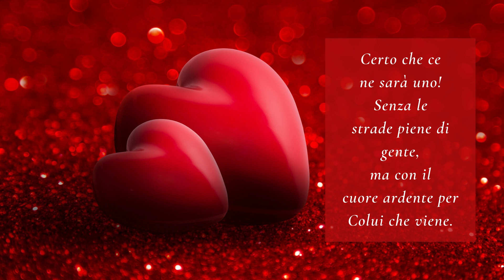Non ci sarà il Natale?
Certo che ce ne sarà uno!
Più silenzioso e più profondo,
più simile al primo Natale, quando è nato Gesù,
senza tante luci sulla terra
ma con la stella di Betlemme,
con le strade intermittenti
della vita nella sua immensità.
Niente impressionanti parate regali,
ma l’umiltà dei pastori alla ricerca della Verità.
Senza grandi banchetti,
ma con la presenza di un Dio onnipotente.

Senza le strade piene di gente,
ma con il cuore ardente per Colui che viene.
Niente chiasso né fanfara,
proteste e resse…
Ma vivendo il Mistero
senza paura del Covid-Erode,
che pretende di toglierci il sogno dell’attesa.
Natale ci sarà perché Dio-è-con-noi.

E noi condivideremo, come fece Cristo nella mangiatoia, la nostra povertà, la nostra prova, le nostre lacrime, la nostra angoscia e la nostra condizione di orfani. Ci sarà Natale perché abbiamo bisogno di questa luce divina in mezzo a tante tenebre. Il Covid-19 non può raggiungere il cuore e l’anima di quelli che pongono la loro speranza e il loro ideale in cielo.

Certo che ci sarà Natale! E noi canteremo i canti di Natale. e Dio nascerà. e ci renderà liberi.

L' ha scritta Padre Javier Lopez, sacerdote di Pamplona in Spagna,  con il quale Papa Francesco si è complimentato al telefono per il testo.

Ho voluto fare immagine di questo bellissimo scritto, per condividere in preghiera l'attesa della venuta del nostro Salvatore, Gesù.
Buon cammino verso il Natale a tutti